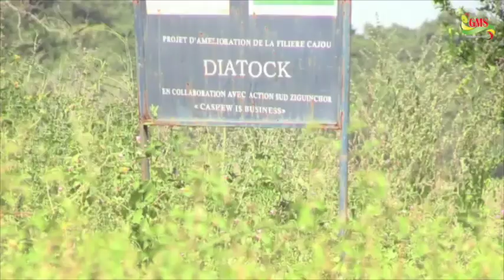BIGNONA : LE GOUVERNEUR DE ZIGUINCHOR FAIT LE SUIVI DE LA CAMPAGNE AGRICOLE